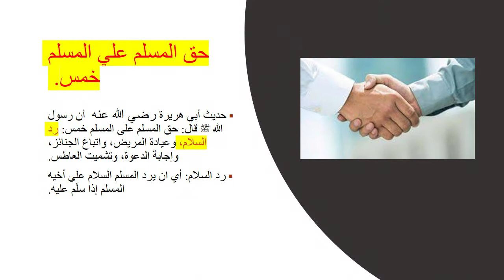Abdullah Ahmed Hassan G5A & Aisha Ahmed Hassan G4B